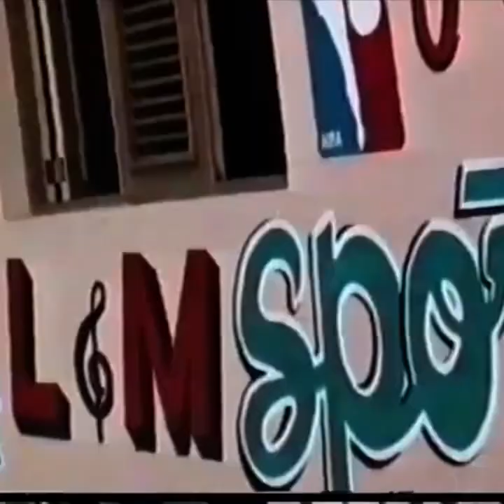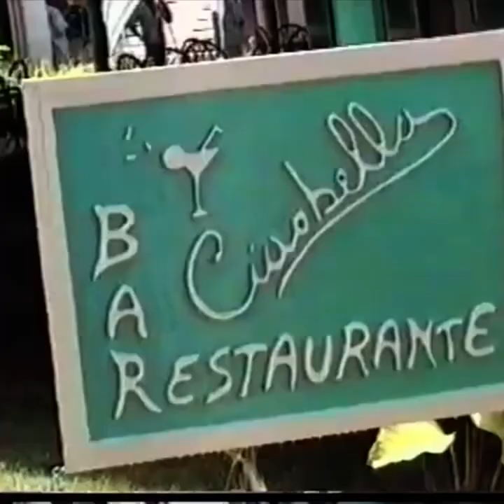Las Terrenas 1998 + Playa Las Ballenas 1998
Las Terrenas the way it was in 1998 + Playa Las Ballenas 1998